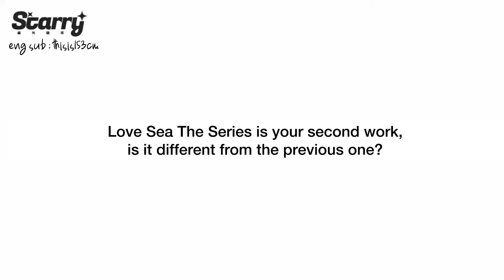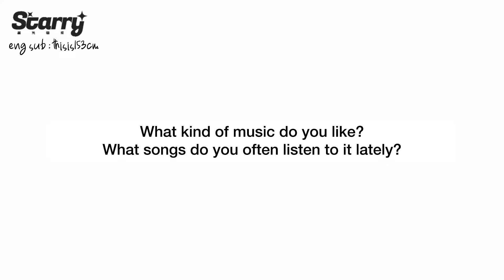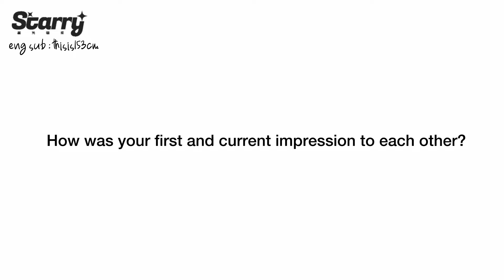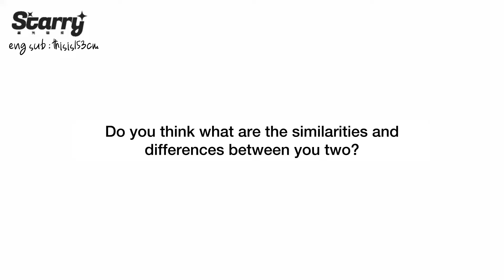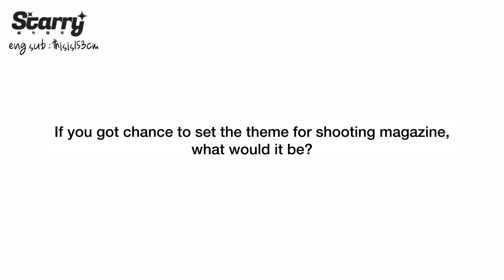(full eng sub) FortPeat x Starry Magazine interview